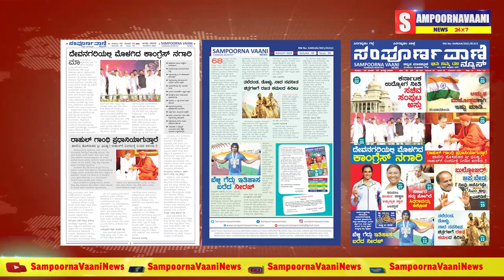To the attention of Newspaper readers and Channel viewers Advertisement Price Details SVN English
To the attention of Newspaper readers and Channel viewers  Advertisement Price Details SVN